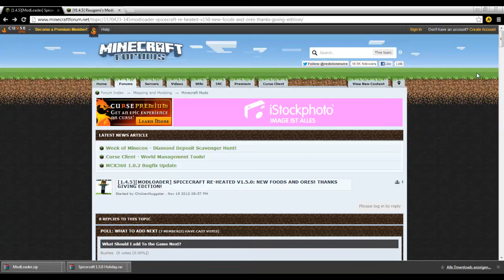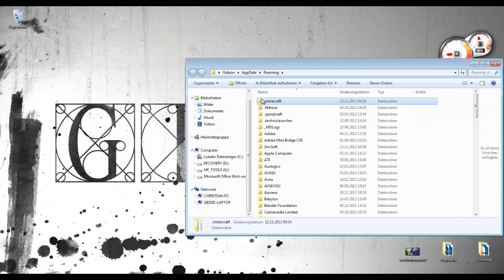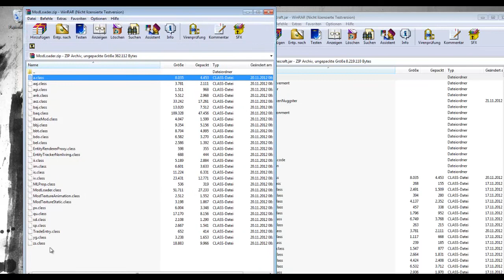[Tutorial] SpiceCraft Mod - Minecraft | neue Nahrungsmittel [Deutsch|HD]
Die Mod fügt neue Lebensmittel hinzu